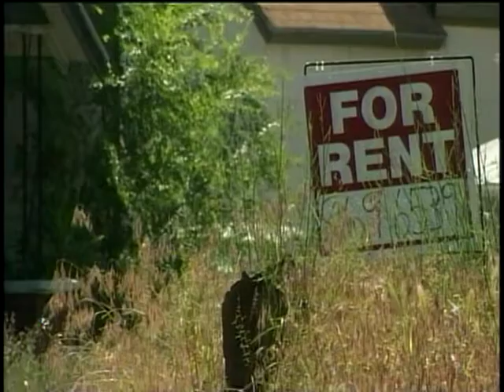Weeds cause collision concerns in North Spokane neighborhood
Weeds and tall grass can be an eye sore but people who live near the northwest corner of Mission and Maple say the weeds and tall grass growing on property near their homes is also a traffic hazard. KXLY4's Tori Brunetti reports.